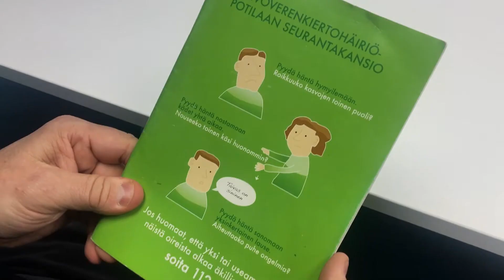Plavix ei tehonnut – Geenitestillä turvallisempi lääkitys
Turkulaiselle Jarmo Aaltoselle määrättiin aivoinfarktin estolääkitykseksi klopidogreeliä. Lääke ei tehonnut toivotusti, mutta mutta farmakogeneettisen testin avulla lääkitys saatiin kohdalleen.

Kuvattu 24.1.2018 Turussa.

Video: Abomics Oy
Geenitesti: Abomics Oy & Synlab Finland Oy

Turvallisempaa lääkehoitoa geenitestin avulla.